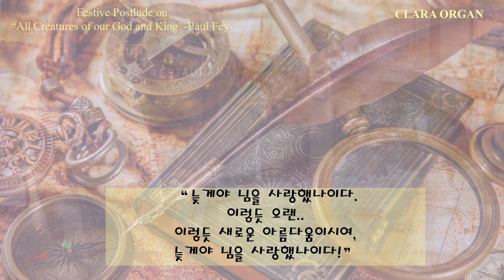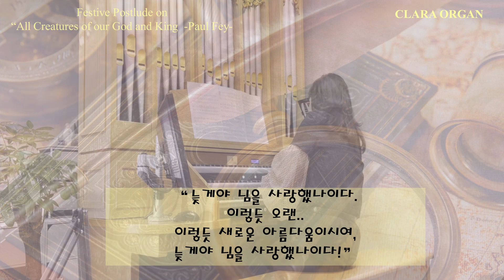Festive Postlude on “All Creatures of our God and King 온천하 만물 우러러 -Paul Fey- (성 아우구스티누스의 고백록을 묵상함)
Festive Postlude on “All Creatures of our God and King"/ 온천하 만물 우러러
-Paul Fey-
※ I practiced and played this music contemplating about Christian
 Confessions from St. Augustine.※

요한복음서 17장17절
이들을  진리로 거룩하게 해 주십시오. 아버지의 말씀이 진리입니다.

당신을 사랑하는 그 사랑 때문에..
(성 아우구스티누스의 고백록 중에서..))
/ 클라라의 묵상글

넘치는 풍요로움 속에
살고있는 우리들이지만
채울 수없는 공허함에 허덕일때..
우주 속 나의 존재가 하찮게 느껴질때..

채울수 없는 갈증과 고민속에
시간여행을 하며
아우구스티누스 성인을 만나본다!

1600여년전 최고의 지성인이며
기독교를 대표하는 스승인
아우구스티누스 성인!

우리와 같은 고민을 갖고
진리를 찾아 긴 방황을 했던
아우구스티누스성인의 고백은
어찌 이리 아름다울까!

“늦게야 님을 사랑했나이다.
이렇듯 오랜..
이렇듯 새로운 아름다움이시여,

그리운 사람은
늘 오랫만에 만나지듯…

소중한 것과의 만남은
아쉽고도 늘 목마르다!

소중한 것과의 이별은
가장 큰 슬픔이기에

현실에서 감추고
영원속에 묻어둔다!

그래서 하느님은
언제나 영원한 시간속에  숨어 계시며..

간절히 구하는 이 앞에
모습을 드러내신다

성인의 오랜 방황 끝에 깨닫게 된
그 오래고도 새로운 하느님 사랑과의 극적인 만남에서..

나를 향해
태초부터 계획하고 기다리고 계셨을
오묘하고도 신비로운
하느님의 사랑을 느낀다!

너무나 가까이에
그분의 따듯한 손길이 느껴지는
햇살 가득한 아침!

문구 인용이나 영상을 이용할 경우 꼭 연락주시고 출처를 꼭  밝혀주십시요!

카카오톡 오픈채팅방:
클라라오르간
출입코드번호는 댓글 남겨 주시면 알려드리겠습니다~
감사합니다~~

~CLARA ORGAN~

기획, 연주, 영상편집: CLARA PARK
Performed and edited by CLARA PARK